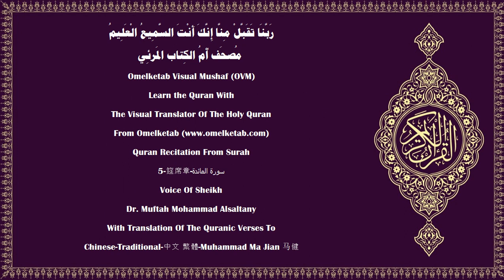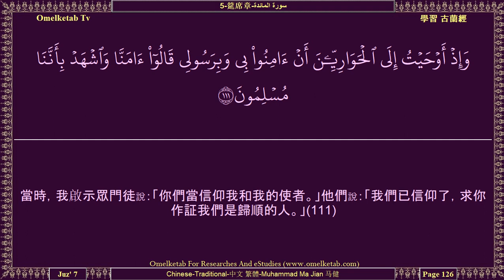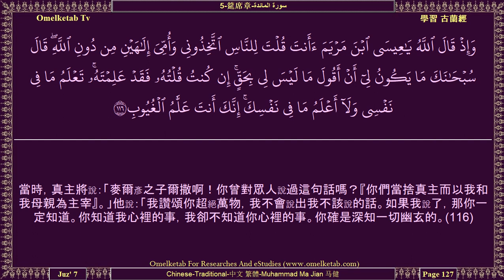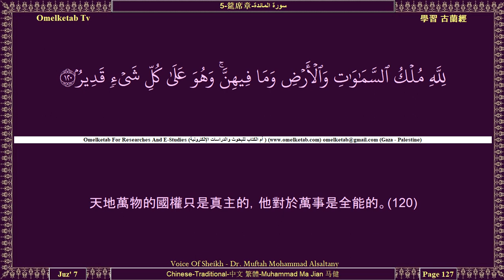5 筵席章 سورة المائدة Chinese Traditional 中文 繁體 Muhammad Ma Jian 马健 Alsaltany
5-筵席章-سورة المائدة-Chinese-Traditional-中文 繁體-Muhammad Ma Jian 马健-Alsaltany... [那時，真主將說麥爾彥之子爾撒啊！你當記憶我所賜你和你母親的恩典。當時，我曾以玄靈扶助你，你在搖籃裡，在壯年時，對人說話。當時，我曾教你書法、智慧、《討拉特》和《引支勒》。當時，你奉我的命令，用泥捏一隻像鳥樣的東西，你吹氣在裡面，它就奉我的命令而飛動。你曾奉我的命令而治療天然盲和大麻瘋。你又奉我的命令而使死人復活。當時，我曾阻止以色列的後裔傷害你。當時，你曾昭示他們許多蹟象，他們中不信道的人說：「這只是明顯的魔術。」(110)當時，我啟示眾門徒說：「你們當信仰我和我的使者。」他們說：「我們已信仰了，求你作証我們是歸順的人。」(111)當時，眾門徒說：「麥爾彥之子爾撒啊，你的主能從天上降筵席給我們嗎？」他說：「你們當敬畏真主，如果你們是信士的話。」(112)他們說：「我們想吃筵席，而內心安靜，並且知道你對我們說的，確是實話，而我們將為你的使命作見証。」(113)麥爾彥之子爾撒說：「真主啊！我們的主啊！求你從天上降筵席給我們，以便我們先輩和後輩都以降筵之日為節日，並以筵席為你所降示的蹟象。求你以給養賞賜我們，你是最善於供給的。」(114)真主說：「我必定把筵席降給你們。此後，你們中誰不信道，我要用一種絕不用於懲治全世界任何人的刑罰來懲治誰。」(115)當時，真主將說：「麥爾彥之子爾撒啊！你曾對眾人說過這句話嗎？『你們當捨真主而以我和我母親為主宰』。」他說：「我讚頌你超絕萬物，我不會說出我不該說的話。如果我說了，那你一定知道。你知道我心裡的事，我卻不知道你心裡的事。你確是深知一切幽玄的。(116)我只對他們說過你所命我說的話，即：你們當崇拜真主——我的主，和你們的主。我同他們相處期間，我是他們的見証。你使我死去之後，盟護他們的是你，你是萬物的見証。(117)如果你要懲罰他們，那末，他們是你的奴僕（由你懲罰）；如果你赦宥他們，那末，你確是萬能的，確是至睿的。」(118)真主將說：「這確是誠實有裨於誠實人的日子。他們得享受下臨諸河的樂園，而永居其中。真主喜悅他們，他們也喜悅他。這確是偉大的成功。」(119)天地萬物的國權只是真主的，他對於萬事是全能的。(120)]

Surah Name:- 5-筵席章-سورة المائدة-ALMa'idah 〔The Table Spread〕